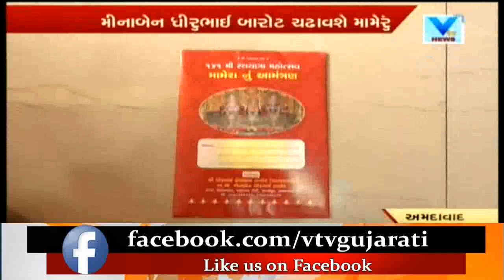Ahmedabad: 141th Rathyatra માં આ વ્યક્તિ ને મળ્યું Lord Jagannath નું મામેરું કરવાનું સૌભાગ્ય | Vtv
Ahmedabad: 141 મી Rathyatra ma  aa vyakti ne malyu Lord Jagannath nu mameru karvanu saubhagya  | Vtv News